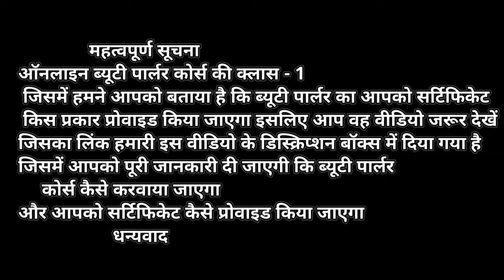Baby Hair Cutting | Baby Girl Hair Cutting | Haircut Girls | Baby Haircut Tutorial for beginners...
class - 12
Baby girl Cutting || baby cut || hair cut girl || Hair cut step by step Tutorial | Haircut Tutorial
👉cover topics -

1- Baby Cutting
2- baby hair cut
3- haircut tutorial
4- step by step hair cut tutorial
5- hair cut for girls
6- beauty parlour course

. About me - h

. Video Credits -

thanx for watching